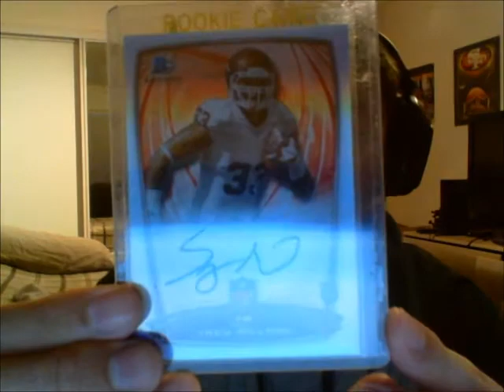Care Package Mail Day: newsboysfan222 + Giveaway/Updates!